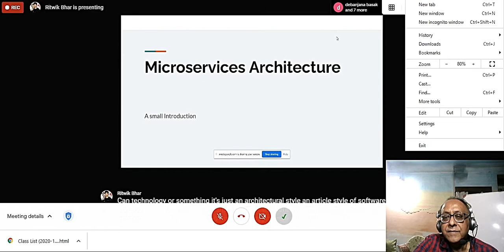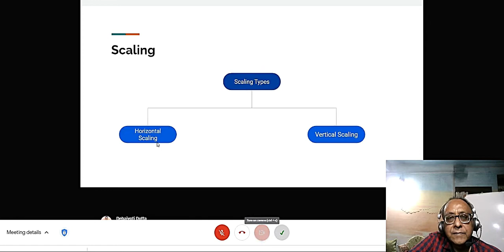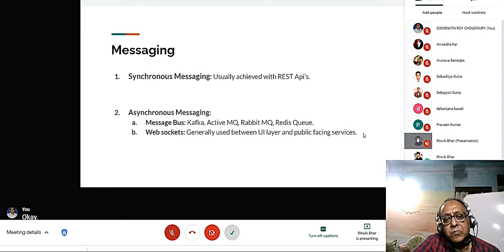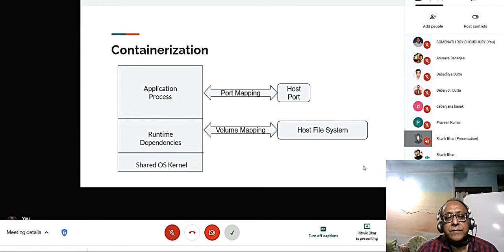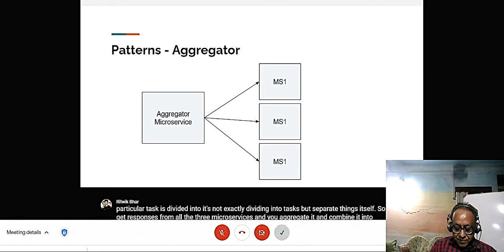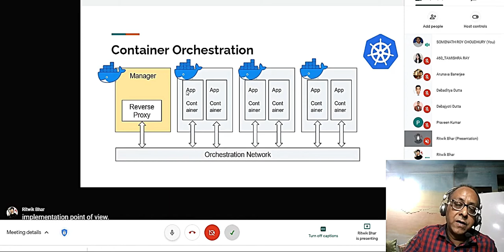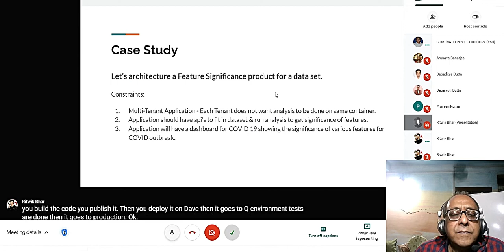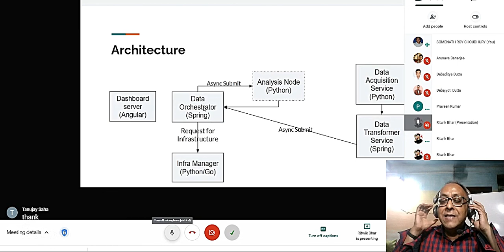Micro-services architecture on Cloud by Ritwik Bhar, leader of Smart India Hackathon winning Team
"Microservices architecture on Cloud" by Ritwik Bhar, CSE-2017, leader of Smart India Hackathon Top prize winning team 9-10pm 15-Nov-2020